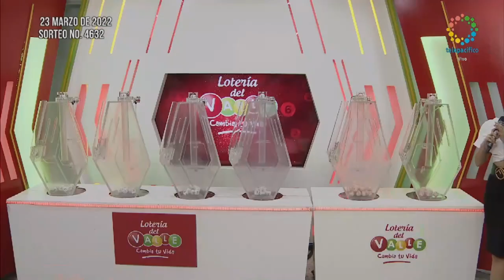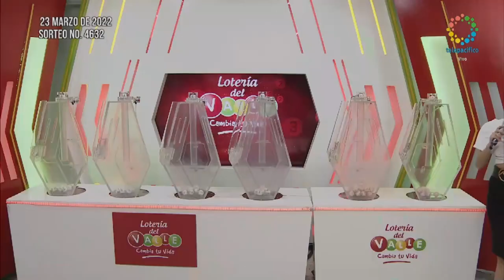LOTERÍA DEL VALLE Resultado MIÉRCOLES 23 de marzo de 2022 PREMIO MAYOR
Hola buenas noches, te presentamos los resultados de las loterías y chances en Colombia, vamos con el Resultado para la Lotería del VALLE del MIÉRCOLES 23 de marzo de 2022.

Numerología Colombia te trae los últimos Resultados Lotería del Valle, Lotería del Meta, Lotería de Manizales y sorteo Astro Luna y Chance en nuestro país, igualmente te traemos las recomendaciones para que juegues en el día, esperamos que seas un ganador más y disfrutes de grandes premios.